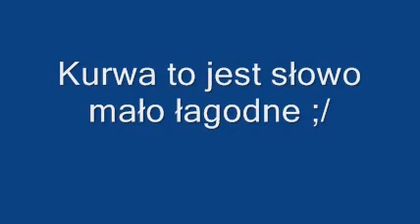VVitchaven życzenia od Pilarzyka ! 5 marca [MIRROR]